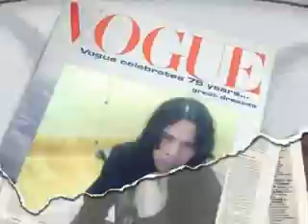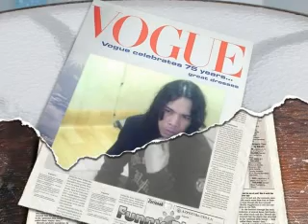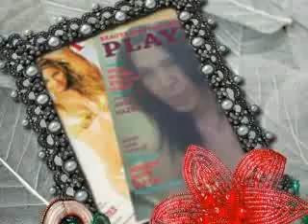idaman hatiku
fotoku